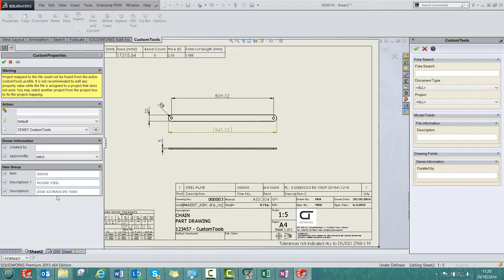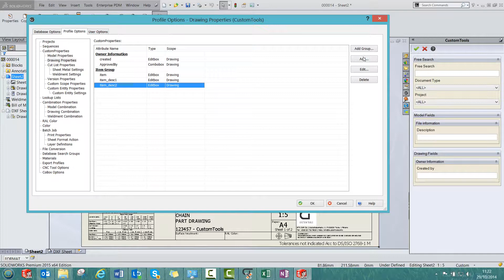Copy model property as drawing property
Properties defined for the 3D models can be copied to the file's properties of the drawing